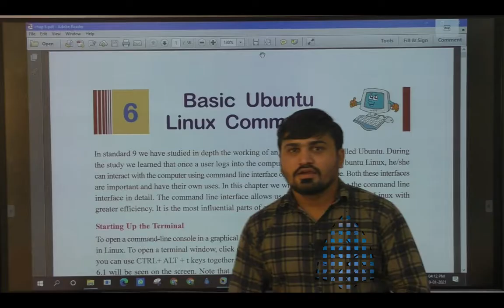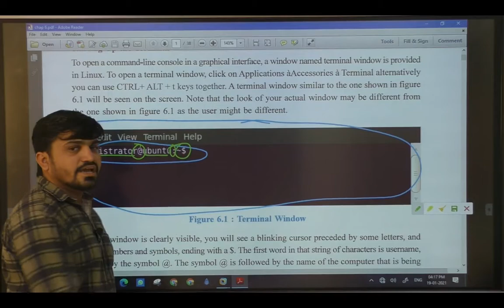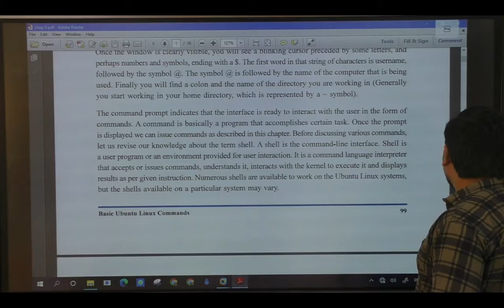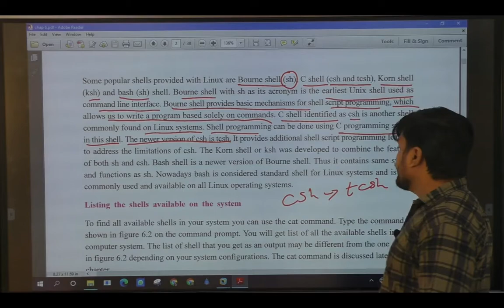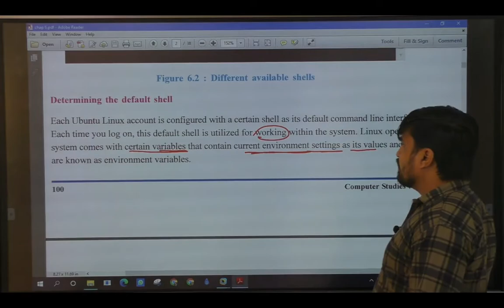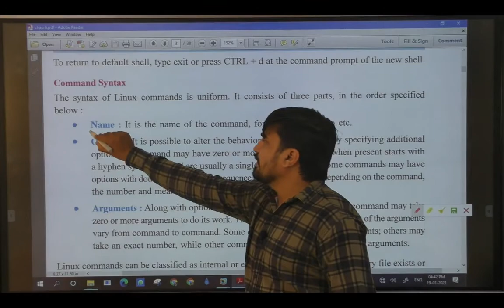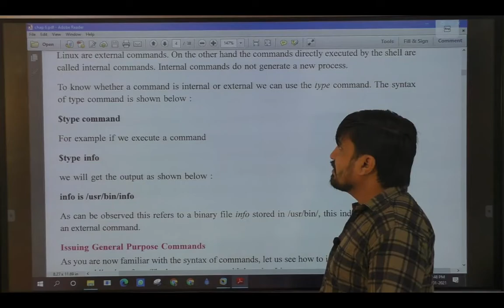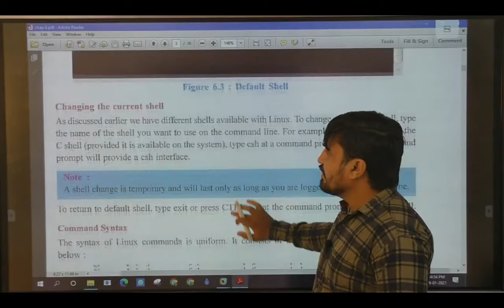std 11 Chapter-6 Basic Ubuntu Linux Commands English Medium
std 11 | computer | ch6 | Part 1 English medium

std 11 | computer | ch5 | Part 1 English medium
std 11 | computer | ch5 | Part 2 English medium
std 11 | computer | ch5 | Part 3 English medium